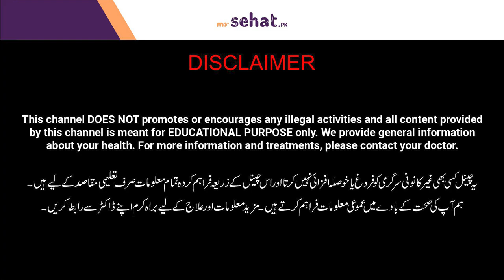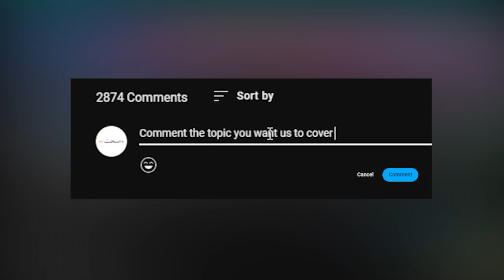Jigar Kyu Sukar Jata Hai? | Liver Shrinkage Reasons | Jigar Ke Sukarna Ki Wajohat Aur Ilaj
Shrinking liver, medically known as hepatic atrophy, is characterized by a reduction in liver size and function. Common symptoms include fatigue, jaundice, abdominal discomfort, and weight loss. Causes can vary, encompassing chronic liver diseases like cirrhosis, malnutrition, prolonged alcohol abuse, and certain infections. Treatment focuses on addressing the underlying cause. Lifestyle changes, such as alcohol cessation and improved nutrition, are crucial. Medications might be prescribed to manage specific conditions.

Watch this video to know more about the symptoms, causes and treatment of shrink liver in Urdu. In this video Dr. Faiz Ur Rehman the expert Medical Specialist discusses about the causes and symptoms of shrink liver and how to treat it?

About Doctor:
Dr. Faiz Ur Rehman is an expert Medical Specialist based in Lahore

Resolved Problems:
Liver Ka Ilaj
Liver Cirrhosis
Jigar Ke Sukarna
Causes of Shrink Liver
Liver Failure Symptoms
Treatment of Damage Liver
Symptoms of Damage Liver
Jigar Ke Sukarna Ki Wajohat
Jigar Ka Kharab Hone Ki Alamat
Jigar Ka Kharab Hone Ki Wajohat
Jigar Ka Sukarna Ki Wajohat, Alamat Aur Ilaj